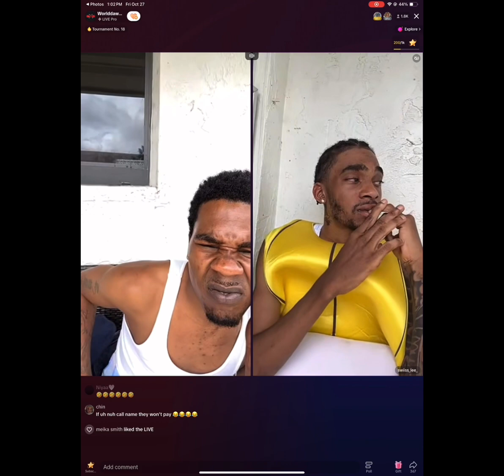A CONFUSED INDIVIDUAL CAME ON WORLD DAWG & SWISS LEE LIVE & THIS HAPPEN. MUST WATCH TILL END